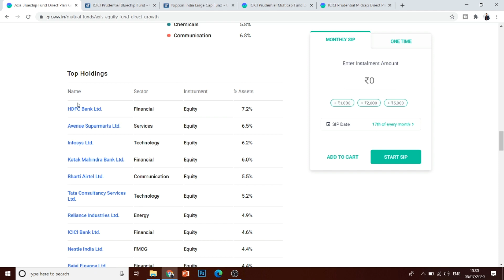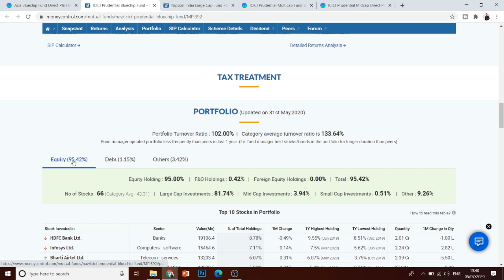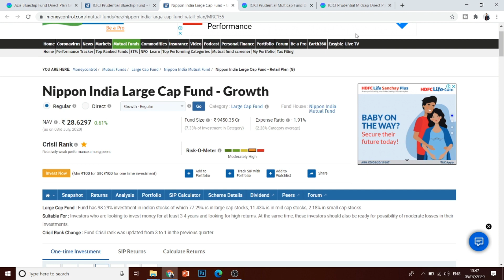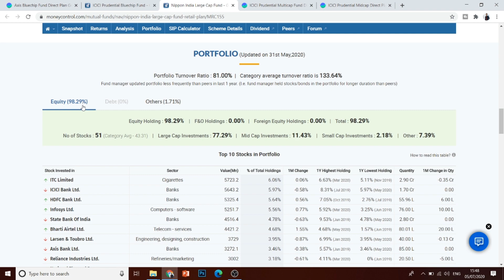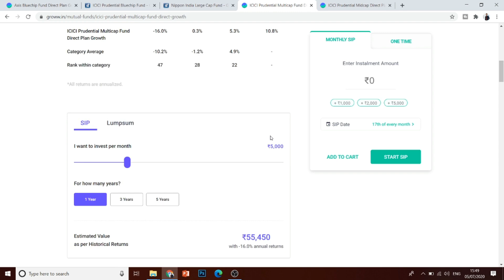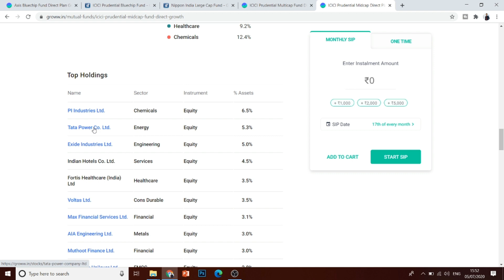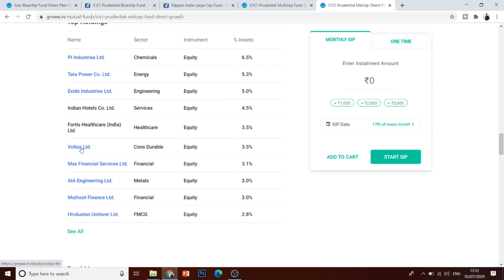Best Mutual Fund SIP of Rs100 in 2020|मात्र ₹100 से करे शुरू| केवल सौ रुपये से निवेश करें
Here is a list of Top 5 best mutualfunds sip of Rs100

Your heard it right! You can start investing in Mutual Funds in Rs100 per month through these 5 funds mentioned in the above video.
The mentioned funds in this video have all given decent returns in the previous years.
Best 5 Mutual Fund SIP of Rs100 in 2020|मात्र ₹100 से करे  शुरू| केवल सौ रुपये से निवेश करें

Best mutual fund sip of rs100
Best Mutual funds of rs100 sip
Axis bank Funds
ICICI Prudential funds

I have listed the funds with respect to 3 criterias -
1. Past performance
2. Fund Holding
3. Expense Ratio and Exit load

Primary Mic
Secondary Mic

Hope you all found this video informative!